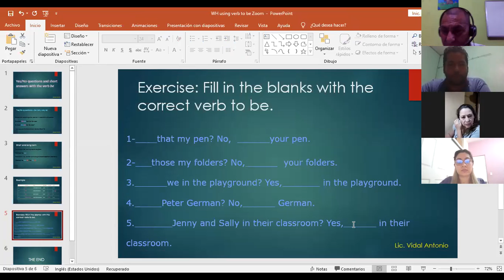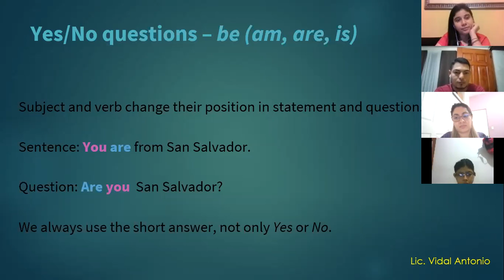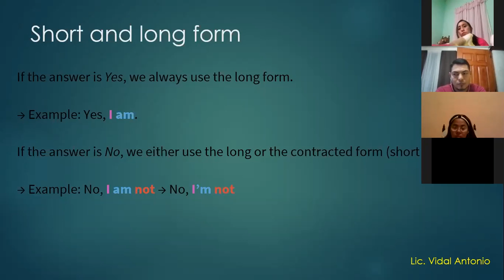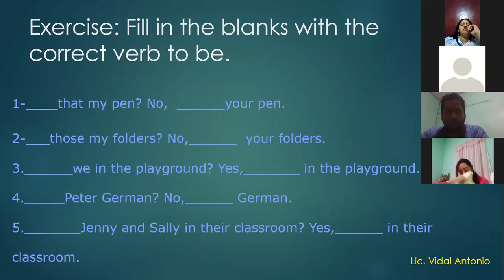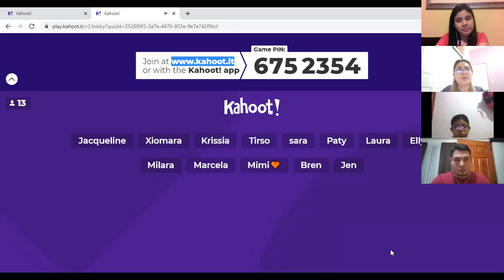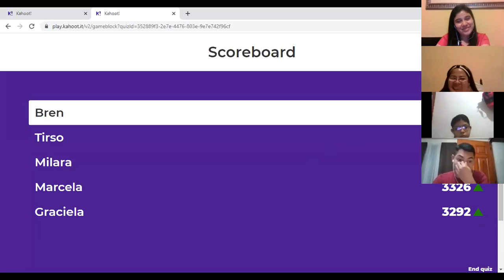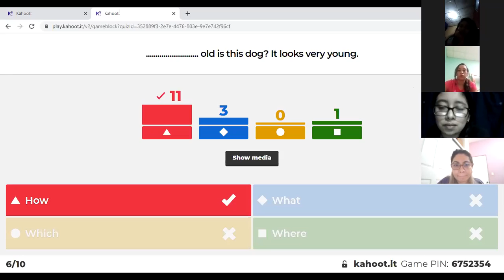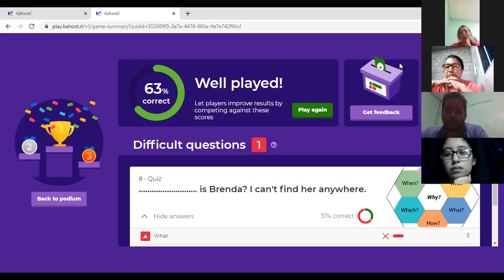Ingles Corporativo-WH question using to be